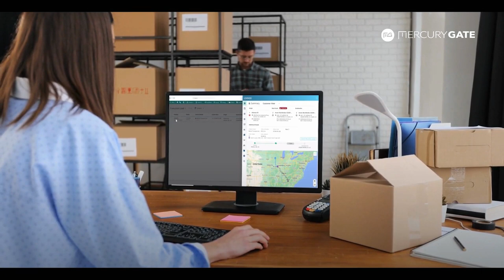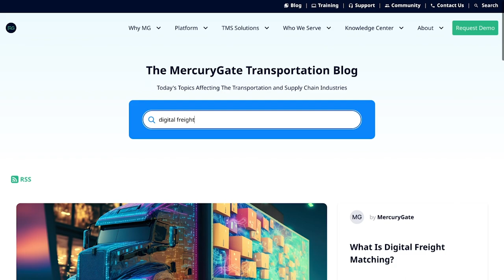Digital Freight Benefits for Shippers and Carriers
If you’re in freight transportation, you often face a volatile balance of demand and available capacity. That balance shifts quickly when freight volumes and capacity are impacted by factors outside your control.

Learn how digital freight benefits shippers and carriers participating in the MercuryGate Digital Freight Marketplace. Watch this video blog to discover how advanced programming interfaces – APIs – eliminate time-consuming manual activities while connecting freight shipments with truck capacity at the best possible rates in real time.

Visit the MercuryGate Transportation Blog for a deeper dive into the details,